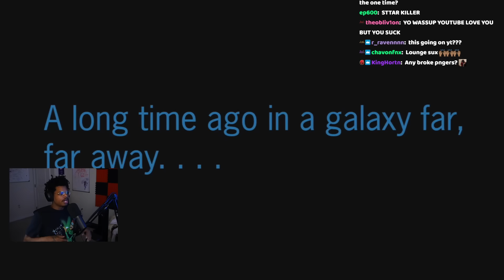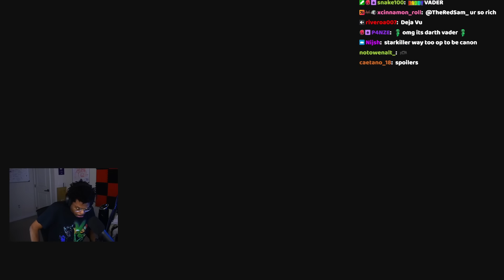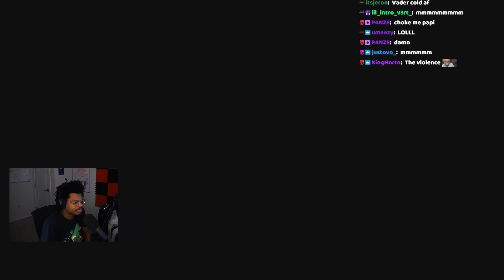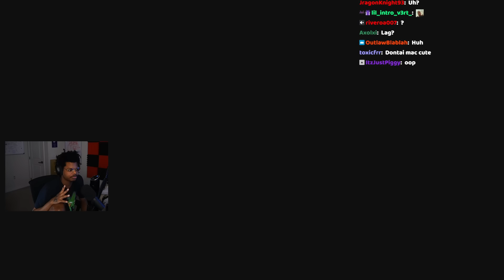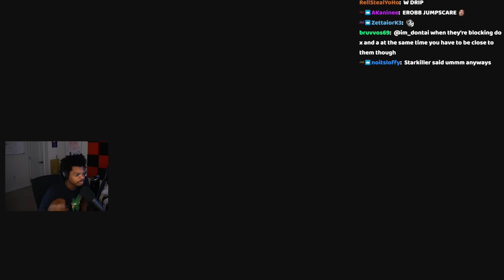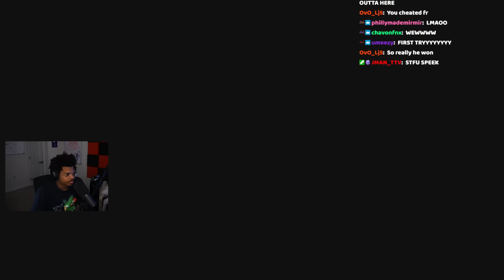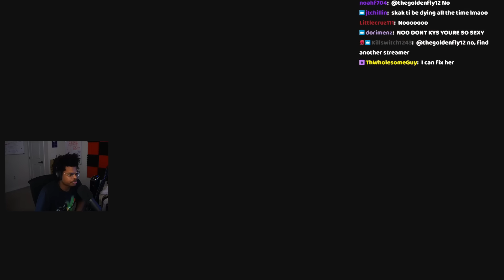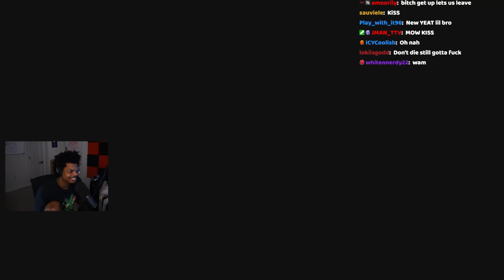GOW Fanboy Plays The Force Unleashed For The 1st Time